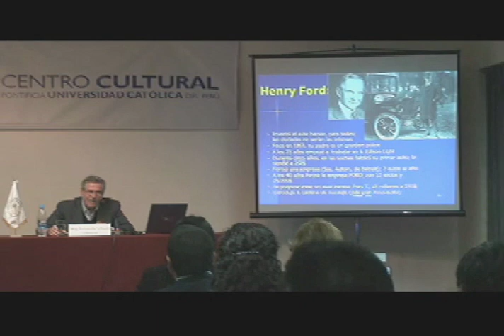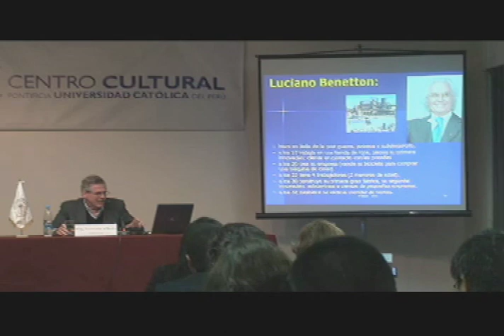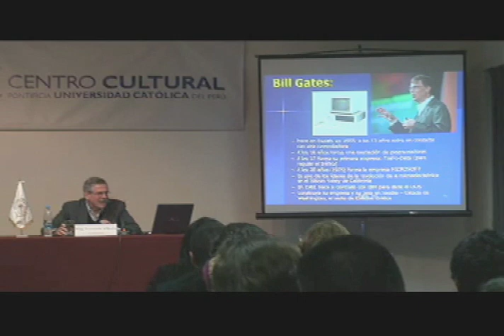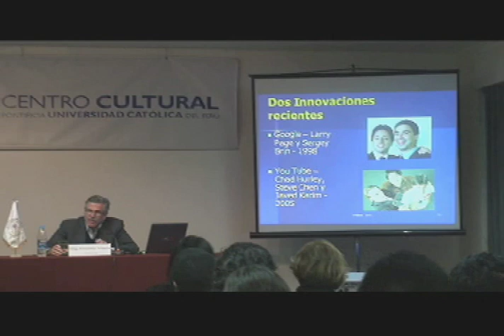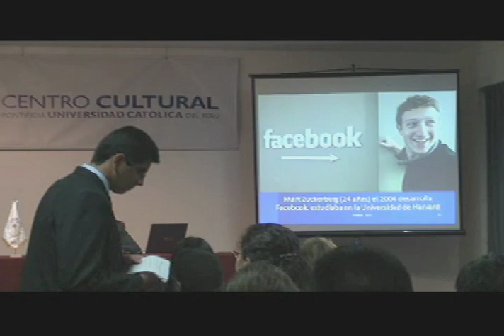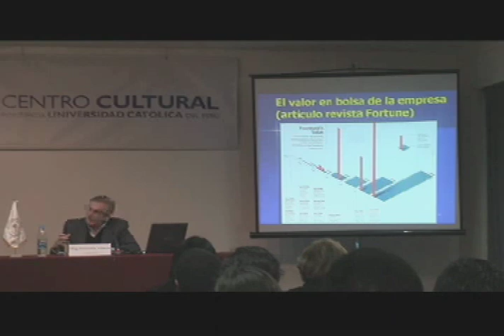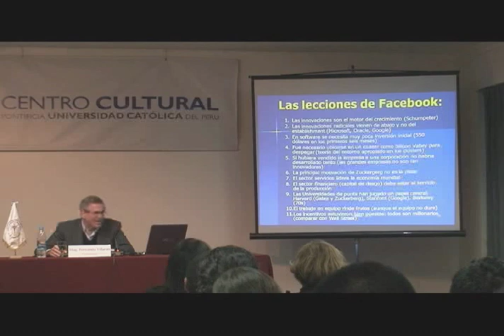(3/6) [Conferencia] El Negocio de la Innovación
Conferencias Alumni AEG-PUCP
El Negocio de la Innovación

Conferencia dictada el viernes 25 de junio del 2010, a cargo de los expositores: Fernando Villarán y Eduardo Ísmodes en el Centro Cultural de la Pontificia Universidad Católica del Perú.